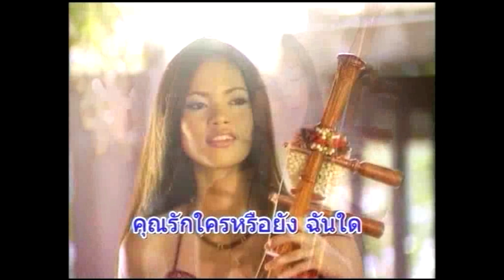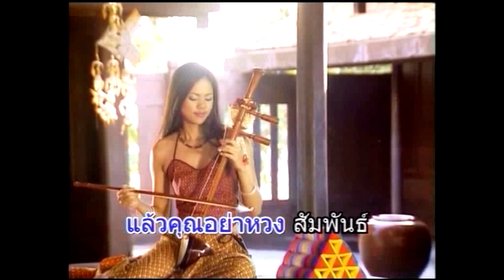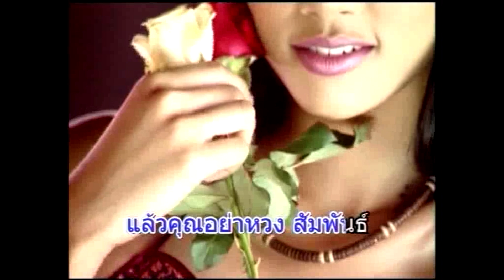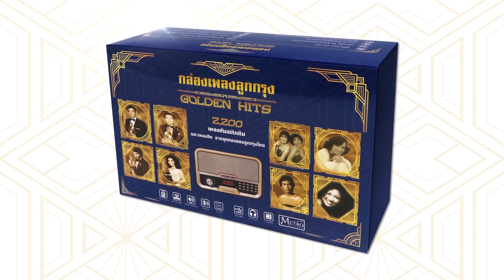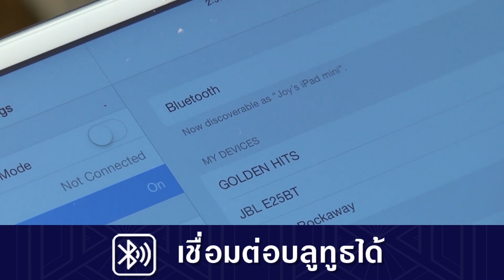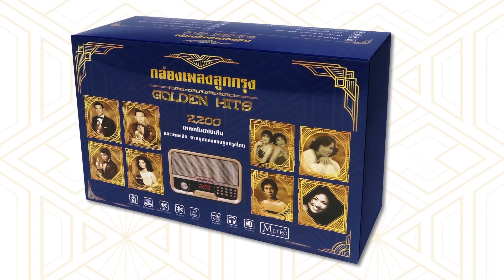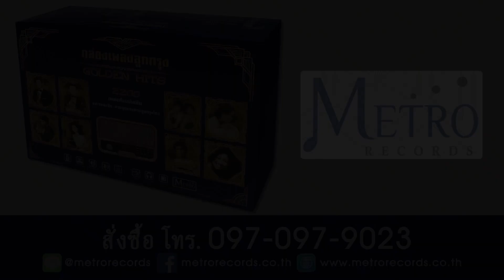รักคุณเข้าแล้ว - สุเทพ วงศ์กำแหง (Official Master) MUSIC VIDEO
เพลง : รักคุณเข้าแล้ว
ศิลปิน : สุเทพ วงศ์กำแหง
อัลบั้ม : สุเทพ แฟนคลับ

* รักคุณเข้าแล้ว เป็น ไร
รักจนคลั่งไคล้ จริง จัง
คุณ รักใครหรือยัง ฉัน ใด
หวั่นใจ ว่าคงไม่แคล้ว
เลยรักเข้าแล้ว จน ได้
บอกแล้ว ไม่วันไหน
ต้องเผลอใจ เข้าสักวัน

** รักคุณเข้าแล้ว เต็ม ทรวง
แล้วคุณอย่าหวง สัม พันธ์
เรา คิดมารักกัน ดี ไหม
ก็ ที ผมยังรักคุณ ก็คุณรักบ้างเป็นไร
ของรักกันได้ อย่าคิดอะไร เลย คุณ

( ซ้ำ * , ** )